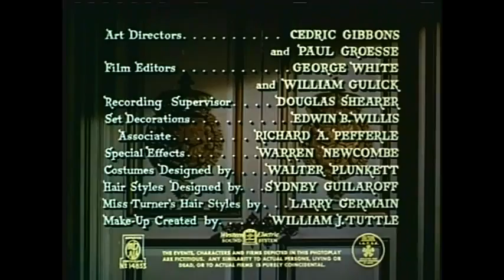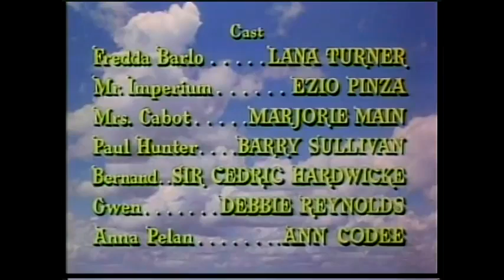Mr Imperium (1951)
Mr. Imperium (UK title: You Belong to My Heart) is a 1951 romantic musical drama Technicolor film made by Metro-Goldwyn-Mayer, starring Lana Turner and singer Ezio Pinza. It was directed by Don Hartman who co-wrote the screenplay with Edwin H. Knopf, based on a play by Edwin H. Knopf. The music score is by Bronisław Kaper. Lana Turner's singing voice was dubbed by Trudy Erwin. In 1979, the film entered the public domain in the United States because Metro-Goldwyn-Mayer neglected to renew the copyright registration in the 28th year after publication.